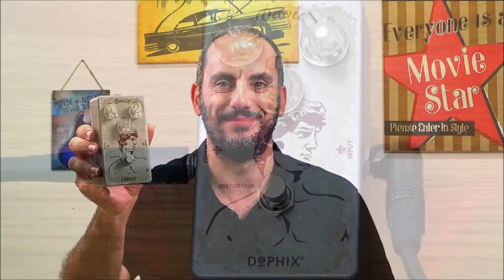PEDALI PER CHITARRA ELETTRICA | DOPHIX DAVID | DISTORSORE | EFFETTI CHITARRA ELETTRICA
Pedali ed effetti per chitarra elettrica |  pedaliera chitarra | distorsore

ב"ה

Non c'e' dubbio che tra gli effetti per chitarra elettrica i pedali overdrive ed i distorsori siano i piu' popolari in ogni pedaliera per chitarra elettrica.

In questo test ascoltiamo un pedale che puo' lavorare sia come overdrive che come distorsore.

Il David di DOPHIX e' un pedale distorsore artigianale basato su un circuito del tutto originale.

Il pedale e' molto bello, ha un range di drive piuttosto ampio, che unisce alla distorsione un fuzz ed un bit crusher che "bucano" facilmente nel mix.

Per acquistare il pedale

Il brano nel video e' stato scritto, registrato e mixato da Uri Baranes ed al basso suona Alfredo Dusmet.